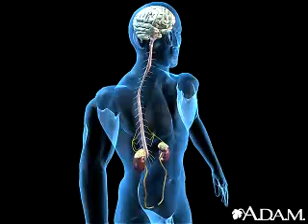Adrenal Glands Animation